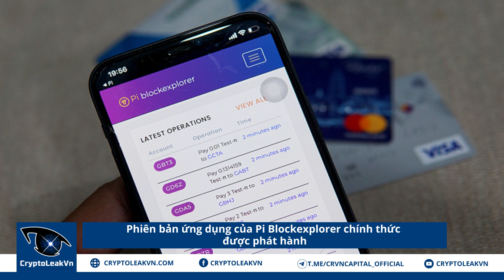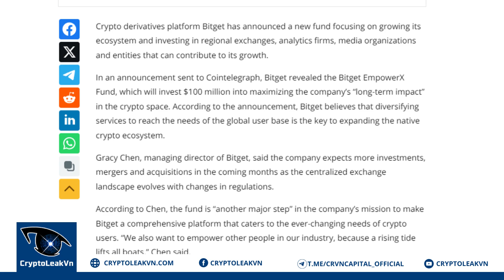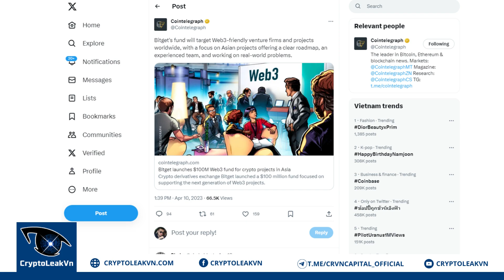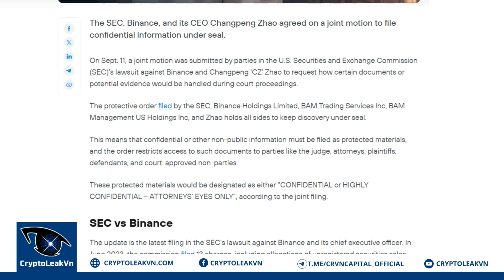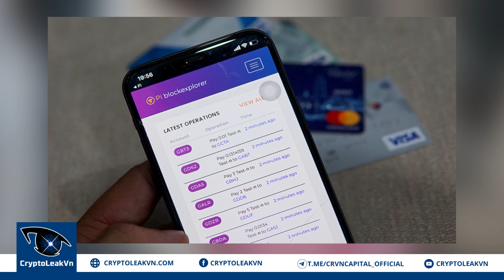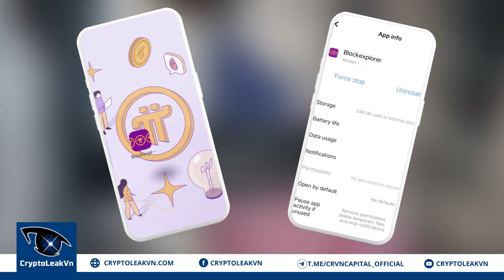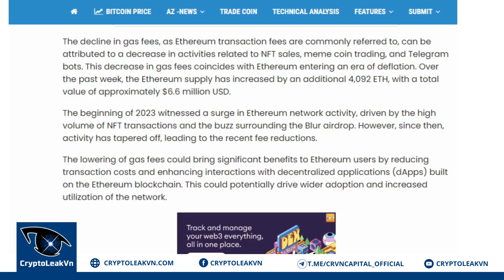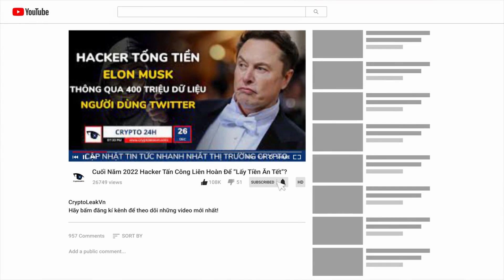[Crypto 24h] - Xuất Hiện Phiên Bản Ứng Dụng Đầu Tiên Của Pi Blockexplorer Trên App Store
+ 00:57 - Vitalik Buterin chính thức lên tiếng sau vụ hack Twitter trị giá gần 700 triệu đô
+ 01:56 - Chủ tịch SEC nhắc lại lập trường phản đối tiền điện tử
+ 02:42 - Bitget tiếp tục ra mắt quỹ tiền điện tử trị giá 100 triệu đô la
+ 03:28 - Quỹ Fundgo khởi động cuộc thi "Fintech Talen Awards 2023"
+ 04:34 - SEC và Binance đạt được thỏa thuận chung trong vụ kiện kéo dài
+ 05:34 - Phiên bản ứng dụng của Pi Blockexplorer chính thức được phát hành
+ 06:26 - Phí giao dịch trên Ethereum chạm mốc thấp kỷ lục kể từ năm 2022